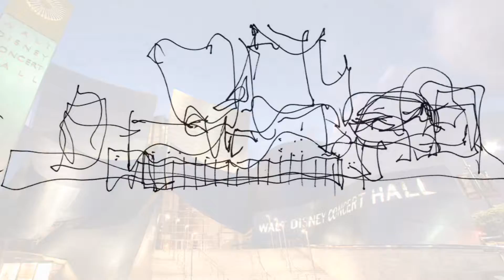National Architecture Week: Frank Gehry's Walt Disney Concert Hall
Continuing the celebration of National Architecture Week, we add another amazing structure to our list of favorites; this time, Frank Gehry's Walt Disney Concert Hall located in Los Angeles, California!